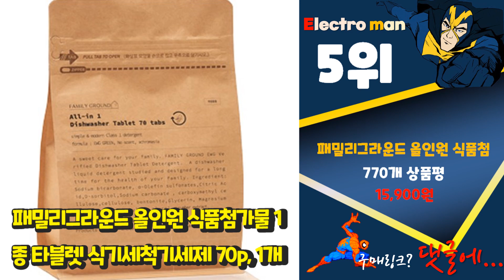식기세척기세제 나를 위한 상품! 소개해드려요 추천 TOP10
❤️❤️❤️나를 위한 상품! 식기세척기세제 소개해드려요❤️❤️❤️

[00:06]
10위. 부케가르니 에코 그린 식기세척기 세제 타블렛형, 10g, 50개 [13,900원]

[00:11]
9위. 부케가르니 에코 그린 액체 식기세척기 세제, 1000ml, 2개 [14,900원]

[00:17]
8위. 슈가버블 식기세척기 올인원 타블렛 애플민트 35개입, 2개 [15,970원]

[00:22]
7위. 프로쉬 올인원 식기세척기세제 30개입, 베이킹소다2개+커팅케이스 [29,900원]

[00:28]
6위. 자연퐁 스팀워시 식기세척기 전용 액체세제 1L, 2개 [13,500원]

[00:33]
5위. 패밀리그라운드 올인원 식품첨가물 1종 타블렛 식기세척기세제 70p, 1개 [15,900원]

[00:39]
4위. 탐사 올인원 식기세척기 세제 타블렛, 8g, 52개입 [11,290원]

[00:44]
3위. 프로쉬 독일 식기세척기세제 30개입 2개+개구리수세미, 식기세척기세제 레몬2개+개구리수세미 [29,900원]

[00:50]
2위. 넬리 식기세척기 세제, 1kg, 1개 [16,400원]

[00:55]
1위. 대박 식기세척기용 세제, 1개, 18.75L [16,400원]